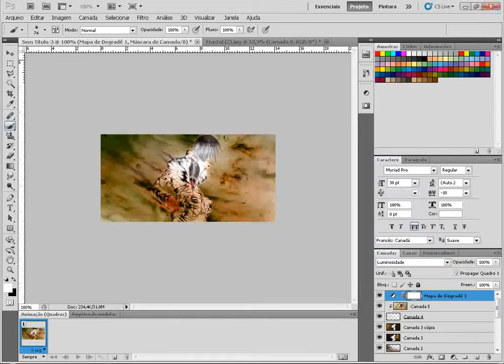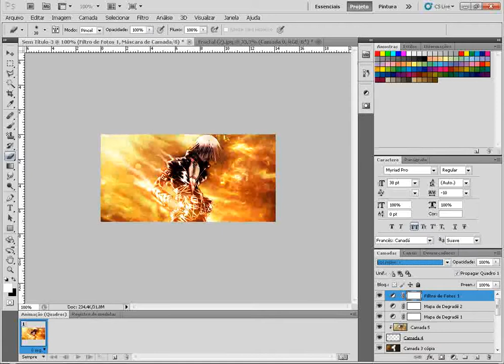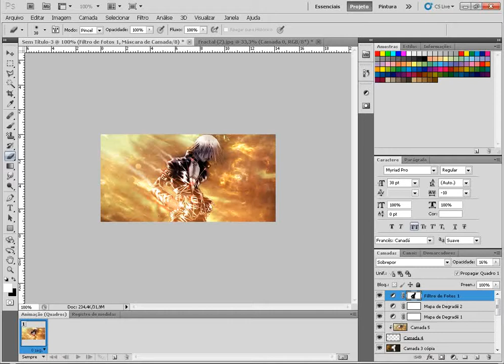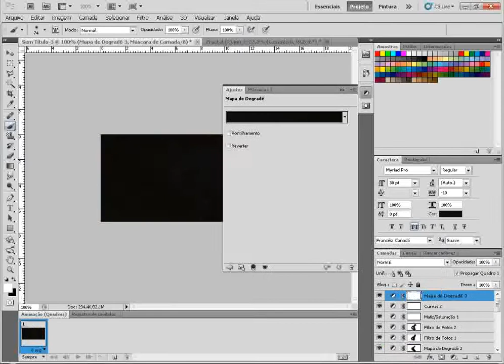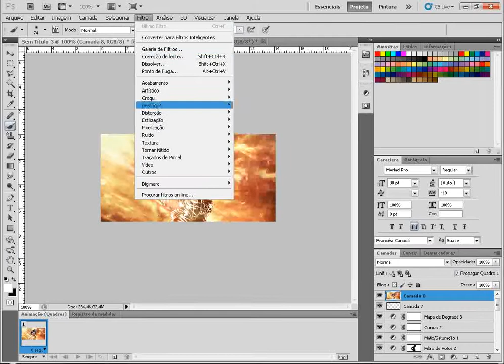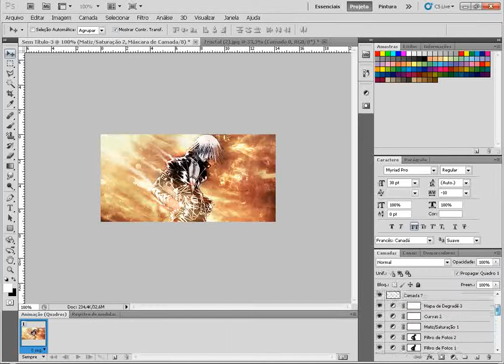Tutorial tratamento de Sign (básico)